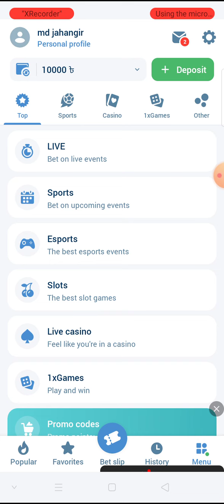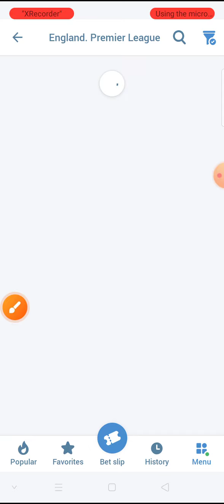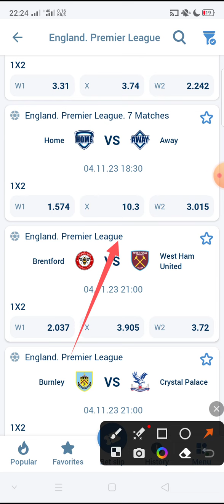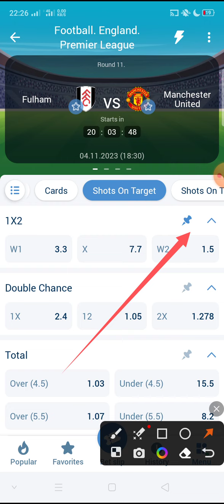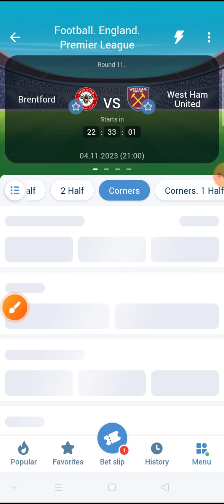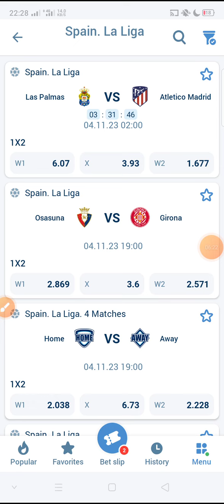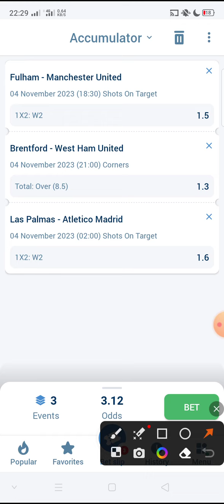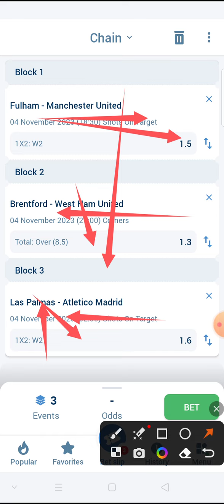1xbet Football Regular betting tips ⬆️ shot on target High odd multi tips bangla tutorial ⬅️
1xbet Football Regular betting tips ⬆️ shot on target High odd multi tips bangla tutorial ⬅️

Rules for football betting⬅️⬅️
Football betting usually revolves around predicting the final result of a match. It is important to know that if a match is interrupted by the referee, this can lead to an abandonment. This means that your bet is refunded. However, there are exceptions to this rule when the governing body determines that there is a final result. In that case, the bets remain valid and the results are determined based on the official result. If you have bet on the half-time score of a football match, these bets remain valid if the match is abandoned after a certain time. This can vary between bookmakers, so it is wise to consult their specific rules to know until what time your bet remains valid. In case of unforeseen changes in the venue of a football match, your bets usually remain valid unless the home team is playing at a different venue. This rule ensures that your bets are not affected by the change of playing location unless it makes a significant difference in the circumstances of the match
Hastags:⬅️⬅️